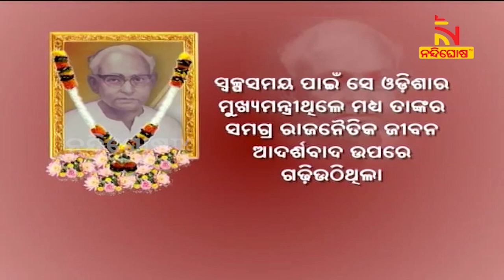Death Anniversary of Freedom Fighter Sadashiv Tripathy | NandighoshaTV